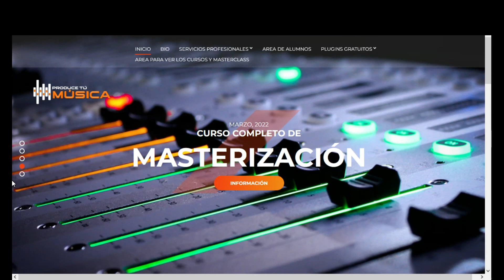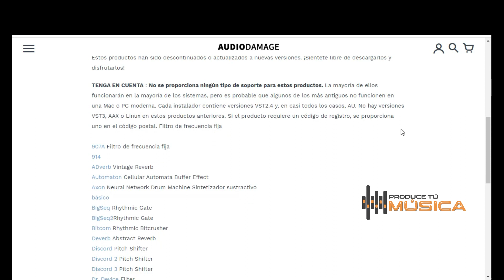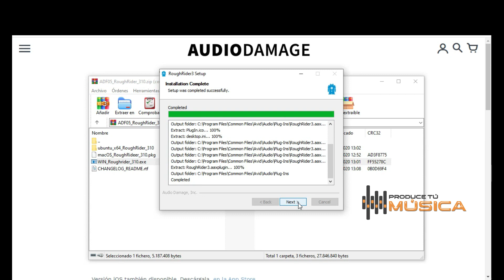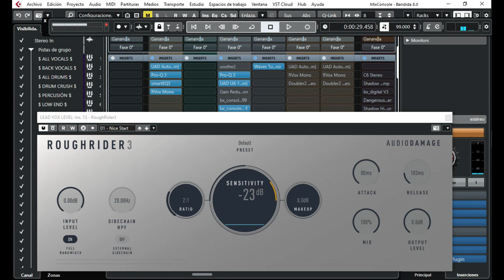35 Plugins GRATIS PARA MEZCLA ( + Enlace!! 👇)